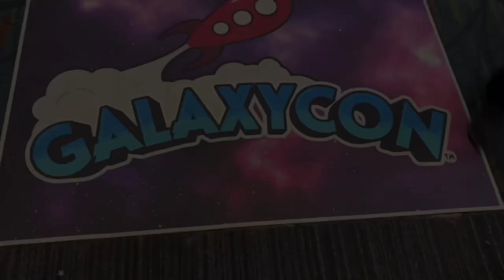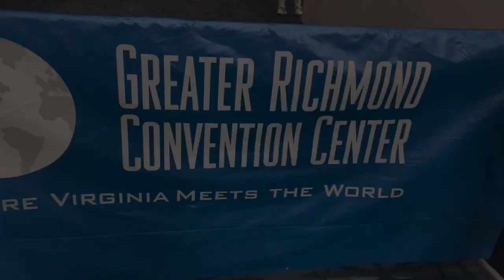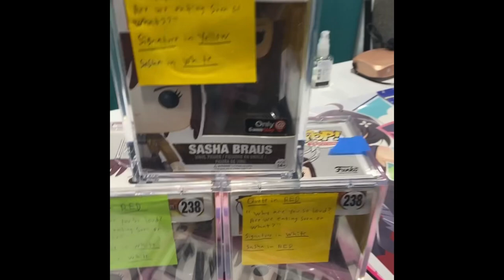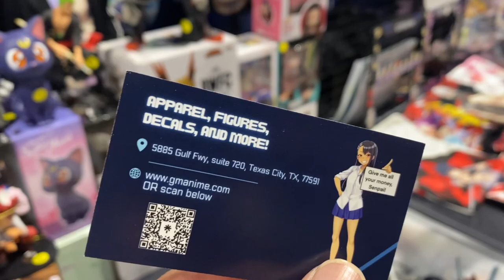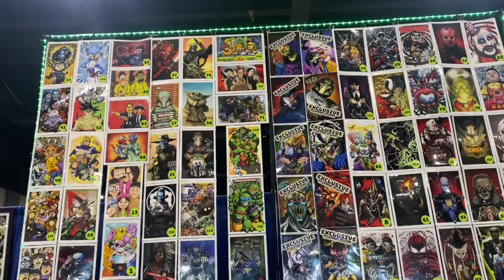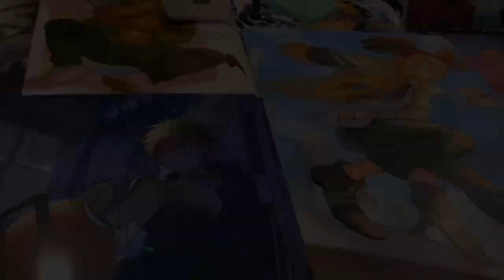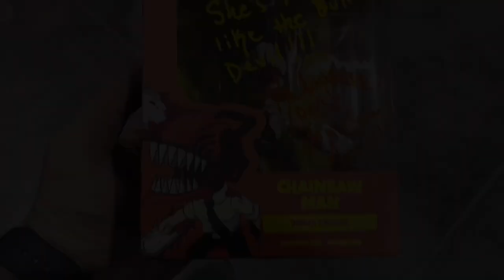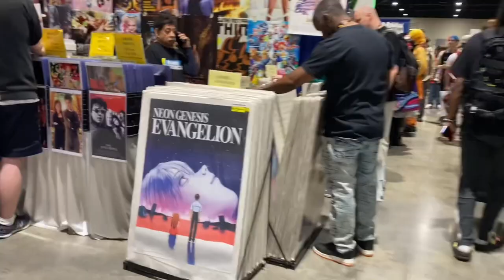GALAXYCON RICHMOND 2023 VLOG | FUNKO POP AUTOGRAPHS | VENDOR ROOM WALK-THRU | ANIME | FIGURES